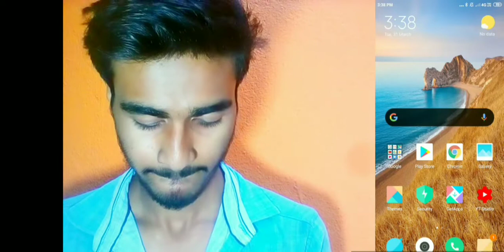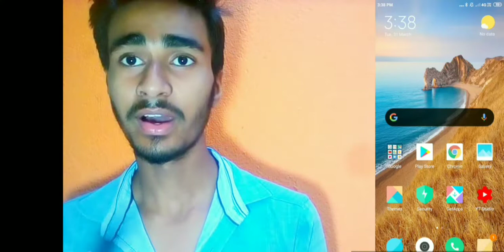FREE RECHARGE on JIO ,ARITEL, VODAFONE#TOPTECH || फ्रि रिचार्ज कसे करें।।।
Video 41

Is video me ma apko
"FREE RECHARGE KASE KARE"
batane bala huu.

To please video ko pura dakhana kuki video bahat hi instressing hola bala haa ...

1. FREE RECHARGE ON PHONE

2.FREE RECHARGE ON JIO

3. HOW TO FREE RECHARGE ON JIO

4. HOW TO FREE RECHARGE ON PHONE

         NEXT VIDEO WILL BE COME SOON